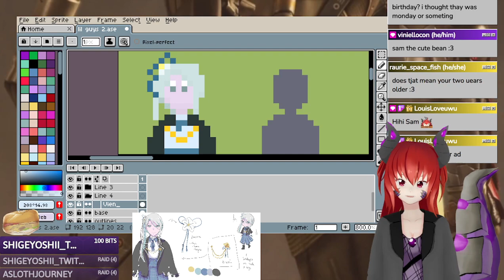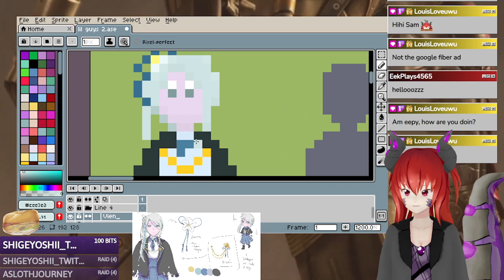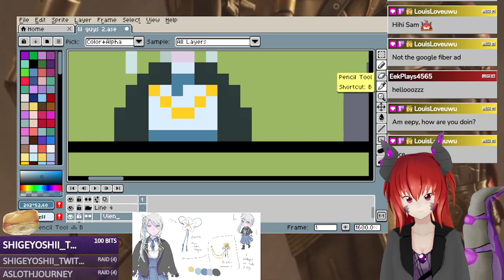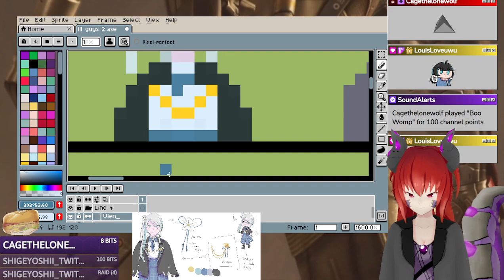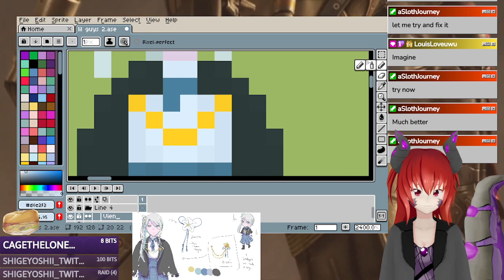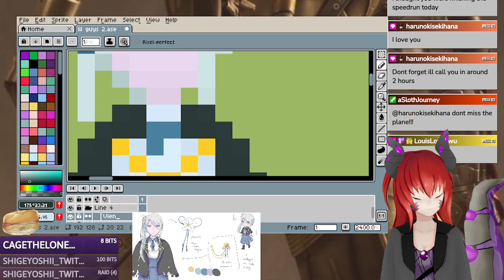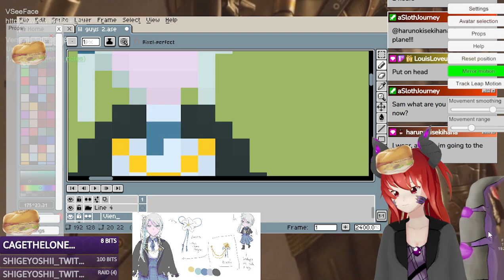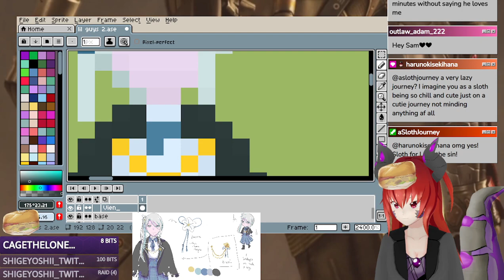BIRTHDAY STREAM PART 2! LONG STREAM TIME! | !pixel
Stream from September 21, 2023. this stream kindof didn't work out very well, I went for a bit then my wifi stopped working at all, I'll try and reschedule this long stream